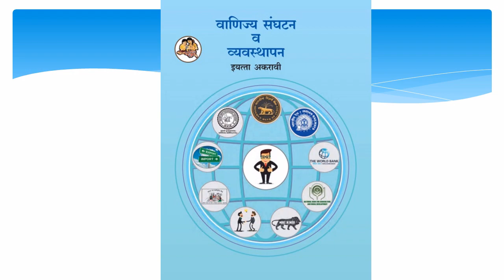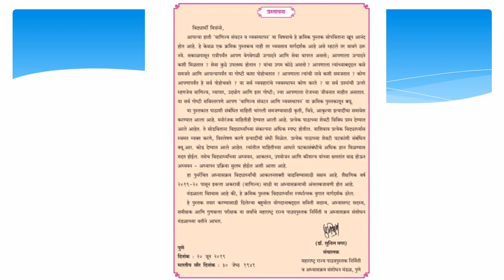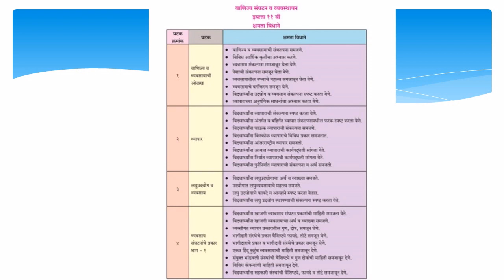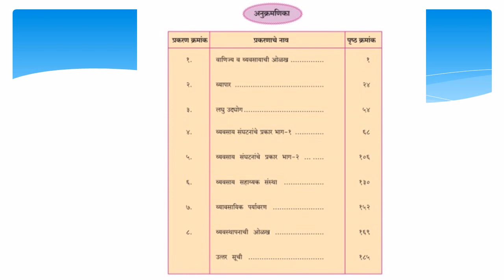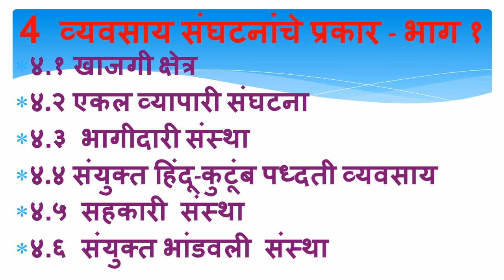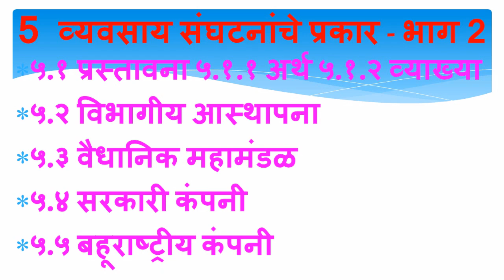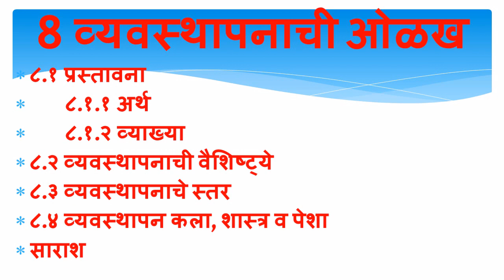11 ocm 01 01 vanijya sanghatan va vyavasthapan pustak parichay | 11 ocm 01 01 वाणिज्य संघटन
11 ocm 01 01 vanijya sanghatan va vyavasthapan pustak parichay

11 OCM
Search on YouTube video number:- युट्युब वर जाऊन खालील नंबर टाईप करा व व्हिडिओ पहा.
From pscommerce 01001 To pscommerce 01094

WhatsApp Channel मध्ये सहभागी होण्यासाठी खाली दिलेल्या व्हाट्सअप लिंक वरती क्लिक करा

WhatsApp ग्रुपमध्ये सहभागी होण्यासाठी खाली दिलेल्या व्हाट्सअप लिंक वरती क्लिक करा

10,11 व 12वी आर्ट्स व कॉमर्स, Science, Other Knowledge, Educational News विषयांचे Free व्हिडियो
अधिक माहितीसाठी या मेसेज मध्ये दिलेल्या Telegram लिंकला टच करून आपण ग्रुपमध्ये सहभागी व्हावे.

प्रत्येक नवीन व्हिडीओ पाहण्यासाठी (सूचना / Notification मिळण्यासाठी) प्रथम खालील प्रमाणे सेटिंग करून घ्या.
1) मी पाठविलेला कोणताही Video चालू करा.
3) Bell च्या 🔔 चित्रावर क्लिक करा.
4) ‘All’  हा पर्याय निवडा. (मराठी-“सर्व”, हिन्दी=“सभी” )
Settings ok

youtube search bar type kara "11 ocm sambare sir" v sarv Video paha.

11 OCM वाणिज्य संघटन व व्यवस्थापन